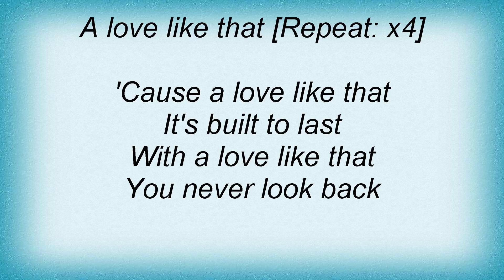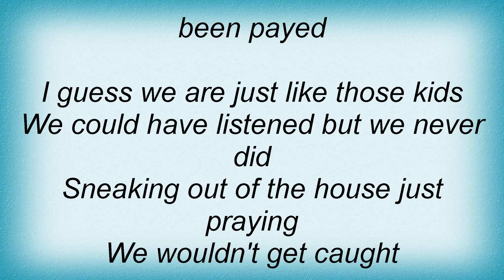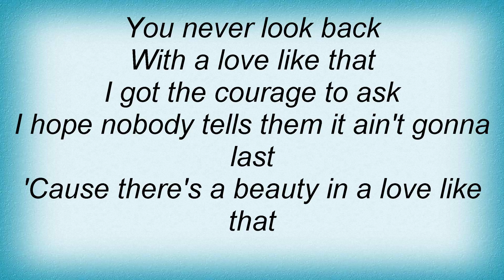16819 Pat Green - Love Like That Lyrics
16819 Pat Green - Love Like That Lyrics